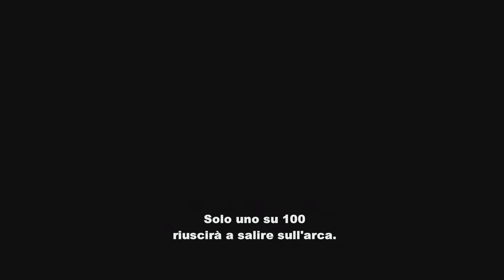99 Homes - Trailer Ufficiale sottotitolato italiano | HD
Dal 11 Febbraio al cinema.

Con Andrew Garfield, Michael Shannon, Laura Dern, Noah Lomax.
Dopo essere stato sfrattato con la famiglia, l'operaio edile Dennis Nash (ANDREW GARFIELD) cerca di riottenere la sua casa stringendo un patto col diavolo e andando a lavorare per Rick Carver (MICHAEL SHANNON), il corrotto agente immobiliare responsabile dello sfratto.